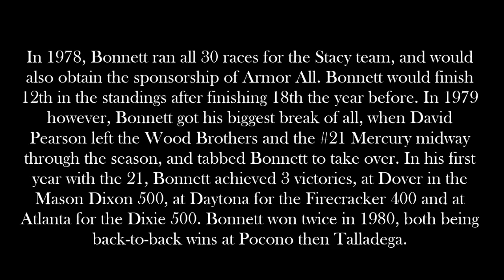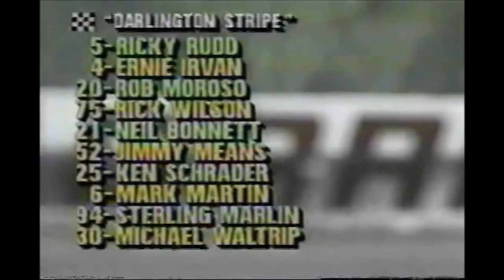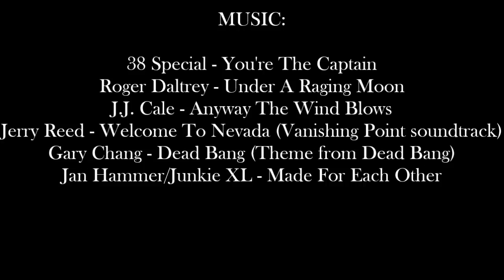Neil Bonnett's Death - 25 Years Later (The Hueytown Hustler)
Today marks the 25th anniversary of the passing of Alabama Gang member Neil Bonnett, who was killed during practice for the 1994 Daytona 500 on February 11, 1994. Bonnett from Bessemer, AL, had traded in his pipe-fitter tools for a steering wheel and 200+ MPH worth of stock car. After making about 4 starts between 1974 and 1975, he ran part time in 1976, driving for himself for 13 out of 30 races. In 1977, he drove full time, first for 1970 Grand National owner's champion Nord Krauskopf, then J.D. Stacy, who bought out Krauskopf's team. Bonnett would score two victories, the first at Richmond in the Capital City 400, and then again in the season finale at Ontario in Ontario, California in the Los Angeles Times 500.

In 1978, he drove all the races for the Stacy organization, and was slated to drive all of 1979, when he lost his ride in the Stacy car.  At the 3rd race of the year, he drove the #1 Hawaiian Tropic Chevy for Hoss Ellington, then at Darlington for Kennie Childers in the #12 Kencoal Mining Chevy, before landing the ride of the #21 Mercury of the legendary Wood Brothers, when David Pearson left after Darlington. Bonnett then scored three victories, at Dover, Daytona and Atlanta. In 1980, he won twice, at Pocono then a week later at Talladega. In 1981, he won 3 times, the first since '79, winning Darlington in the Southern 500, a week later at Dover and then at Atlanta in the Atlanta Journal 500. After scoring 1 victory in 1982, that being the World 600, Bonnett left the team to join RahMoc Enterprises.

Beginning in 1983, Bonnett won the 1983 World 600, scoring back-to-back victories in the sport's longest race. After running only 1 season with the team, he left to join legendary car owner Junior Johnson, with Warner Hodgdon, who technically owned the #75 he drove at RahMoc, owning the #12 Budweiser Chevrolet beginning in 1984. It wasn't until April 1985 at North Wilkesboro when Bonnett broke a near two year winless streak. He followed it up with a win in October in the Carolina 500 at Rockingham. In 1986, he only won once, in the same race he won the year prior. Following the 1986 season, both Bonnett and 3 time champion Darrell Waltrip left Johnson's organizaton. As Waltrip headed for Hendrick Motorsports, Bonnett went back to RahMoc, this time without the partnership of Warner Hodgdon. He went winless for 1987 but scored twice in 1988, at Richmond in the final Richmond Fairgrounds event, and then at Rockingham in the Goodwrench 500 for his 18th and final Cup victory. After the 1988 season, Bonnett left the RahMoc team once again, to return to the Wood Brothers for 1989 replacing Kyle Petty in the #21 Citgo Ford. In 1990, Bonnett was searching for his first win in 2 years when he was violently hit in a crash that primarily started when Ken Schrader and Ernie Irvan tangled. The crash left Bonnett unresponsive and was riddled with amnesia soon after. As a result, doctors declared Bonnett could not drive at the time.

But to keep himself busy, he would remain around the sport as a color commentator for TNN, TBS and CBS, beginning in 1991. That same year, Bonnett also began hosting his own show, called Winners, that profiled a certain driver and the climb towards success. In 1993, after testing for car owner Richard Childress, best friend Dale Earnhardt and Childress gave Bonnett the chance to make a comeback in the 1993 Diehard 500 at Talladega. That run unfortunately ended when the #31 Mom & Pops Chevy careened into the catchfence, eerily echoing memories of Bobby Allison's wreck from 1987. Bonnett was ok, and not only that, but switched from his racing suit to his commentator suit, and called the rest of the race for CBS with Ken Squier and Ned Jarrett.

During the 1993 season, Bonnett hinted at a part time Winston Cup effort in 1994, to which it was confirmed that he'd be driving for car owner James Finch and Phoenix Racing in the #51 Country Time Chevy, beginning in the Daytona 500. Unfortunately, on February 11, 1994, he was killed during practice for the event when he suddenly lost control of the #51 Lumina and headed for the Turn 3 wall. Bonnett was 47 years old.

RIP Neil Bonnett (July 30, 1946-February 11, 1994)